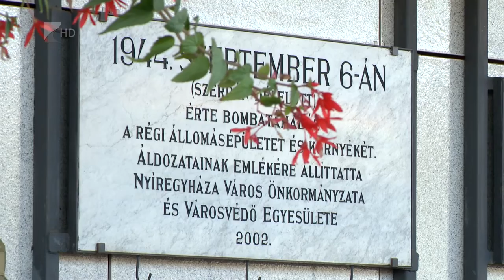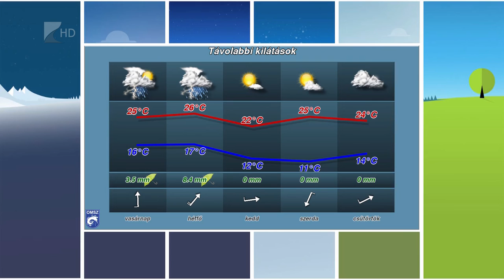Híradó 2019.09.06. - Kölcsey Tv